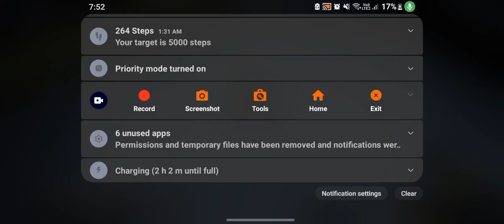doing a solo dandy run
IM SCUUUURED IM COOKED IM SCARED